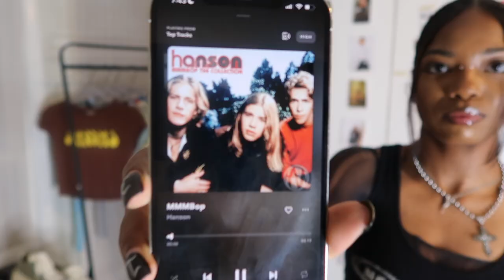$1200 Vintage + Designer Clothing Haul + Where I Shop!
Let me show y'all what I be wearing and where I be shopping!
FT. Heroine, Polo, Hysterics, Spider and many more brands you probably never heard of!